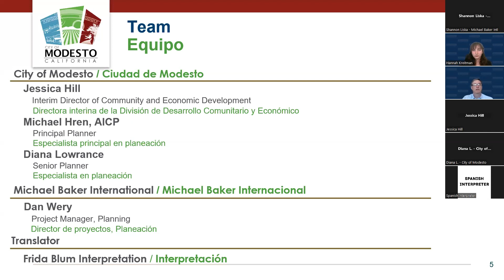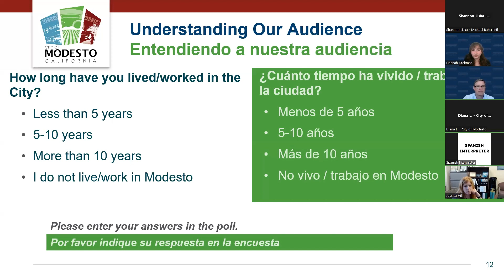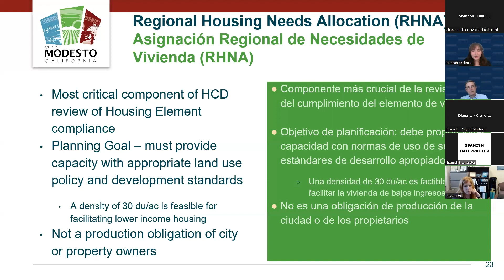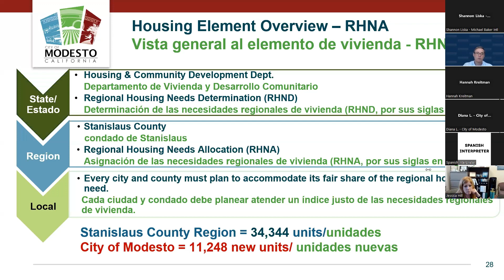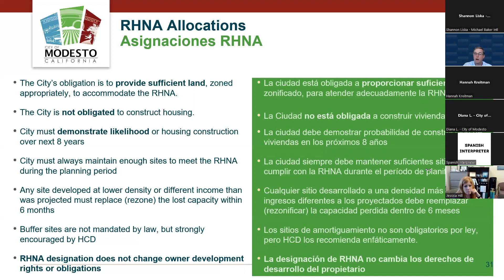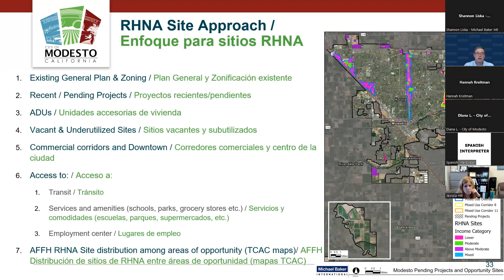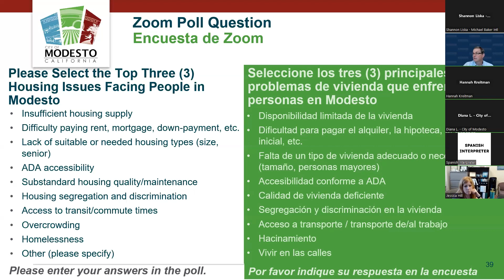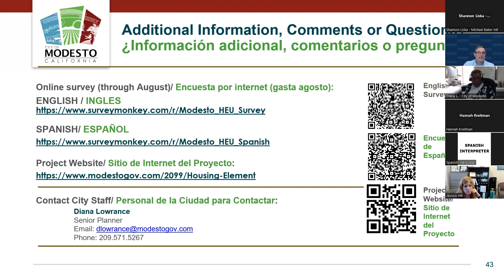Housing Element Workshop - July 6, 2023 (Spanish)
In this workshop we will review over the process of updating Modesto’s 6th Cycle Housing Element.

 We will cover the purpose and requirements of a Housing Element; changes to Modesto’s demographics; and the process by which Modesto plans to meet its Regional Housing Needs Allocation.